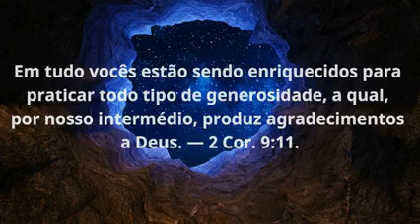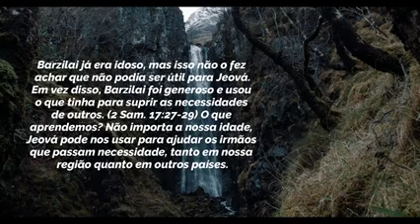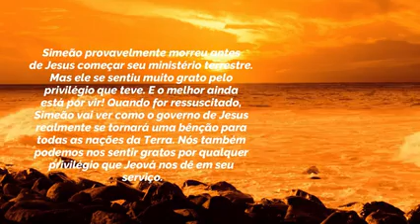Texto Diário 19 de Julho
Vídeo de Magoga